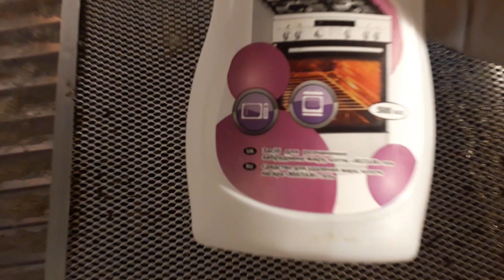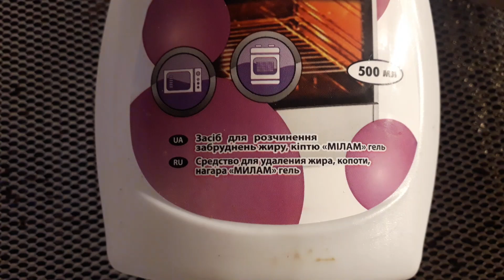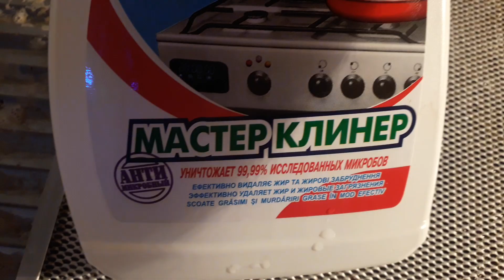Как очистить кухоную вытяжку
Очерь хорошое средство которое удаляет жыр с любой поверхности